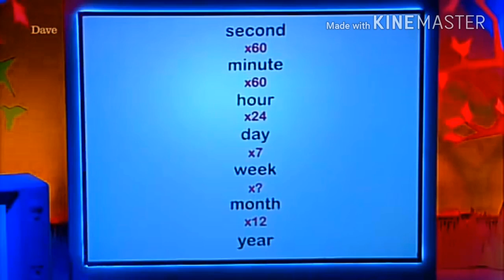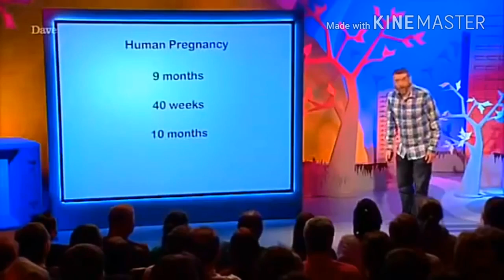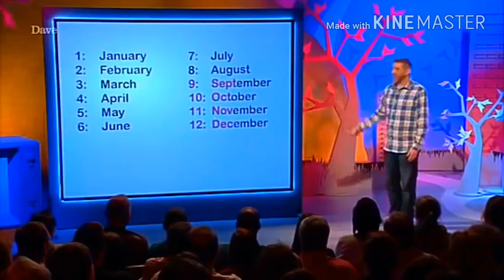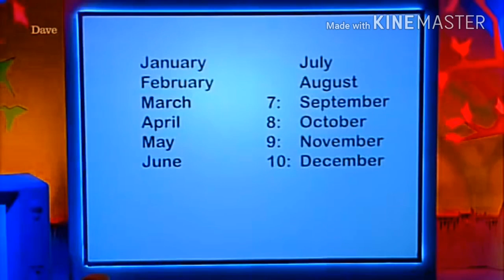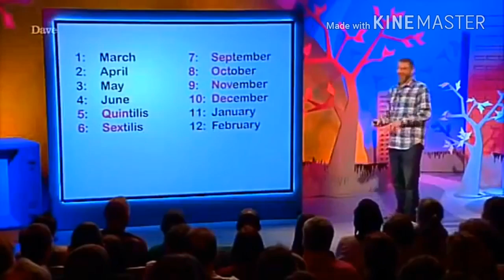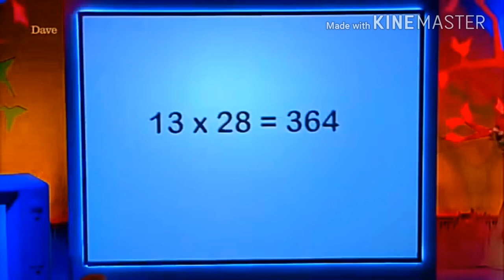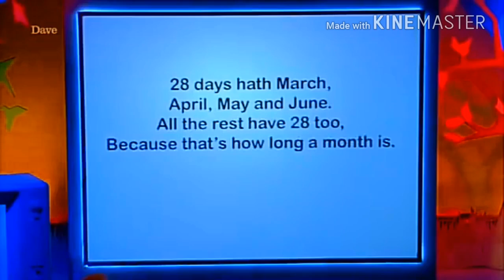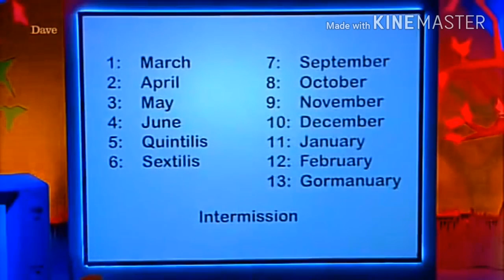FUN MATHS STARTER 23 Dave Gorman Explains Problems with Rounding with Months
Maths
Exams
Test
Past Paper